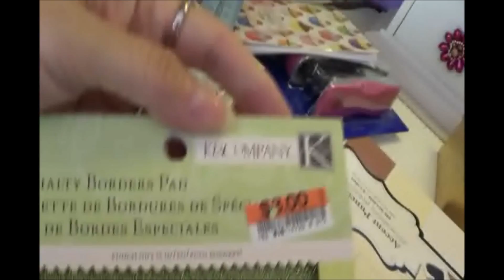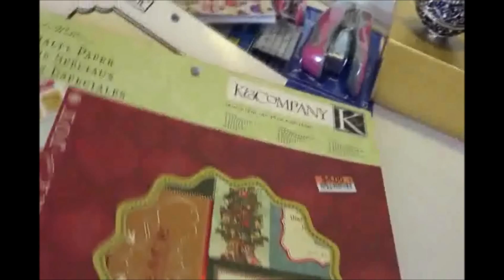Compritas y regalitos.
Compras scrapbook y unos regalitos que me dieron.